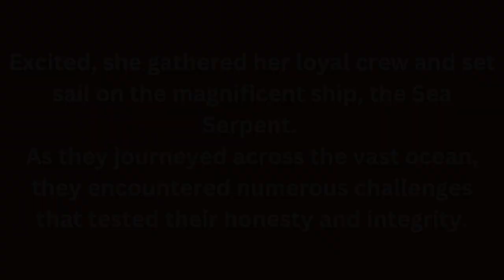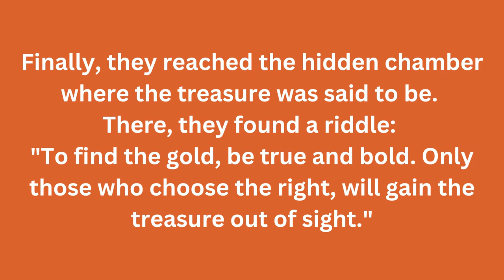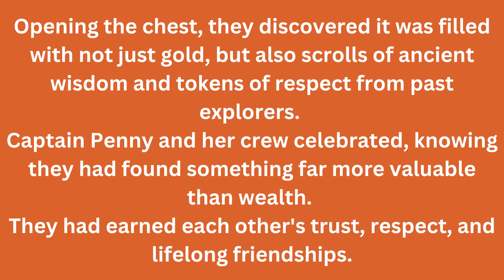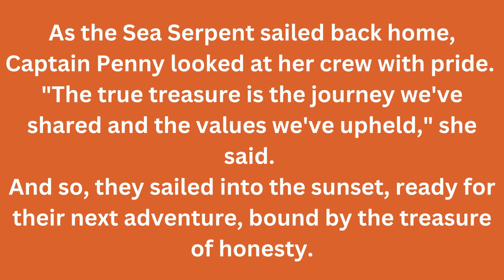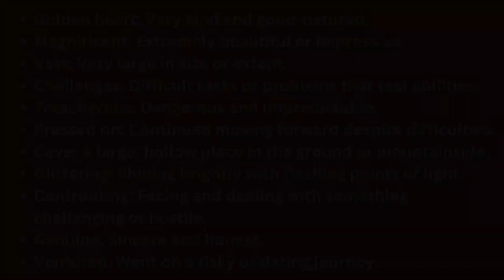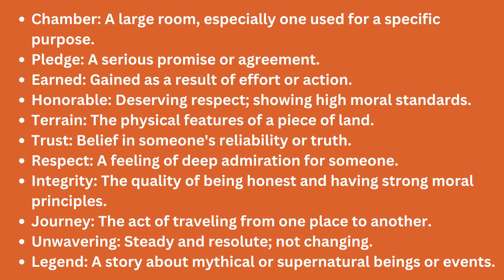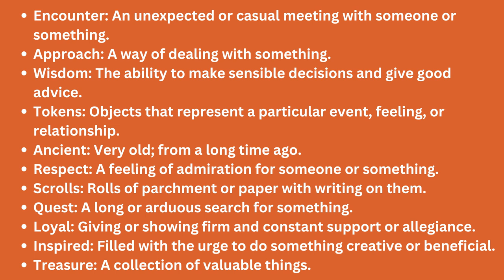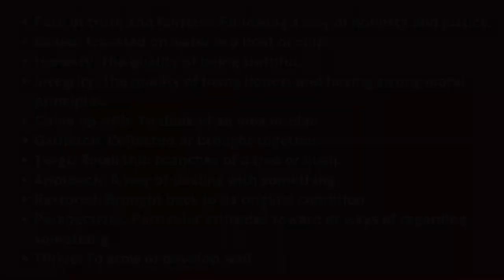Learn English Through Story : Captain Penny's Adventure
In this episode "Captain Penny's Adventure", we present captivating lessons on English Advanced Vocabulary Building Stories!

0:00 - Intro
0:12 - Story
3:59 - Recap